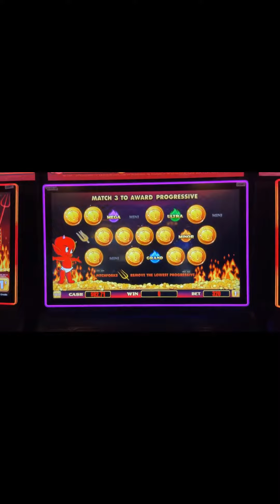WICKED WHEEL ULTRA Jackpot - Won During our Live Stream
We (Enrique and Melissa) are a fun loving married couple who love to travel. Since we are in Vegas A LOT, we live stream while we are there. Check out our fun live streams on the Strip and Fremont about every other week!

Gear:
Wireless Lav Mic